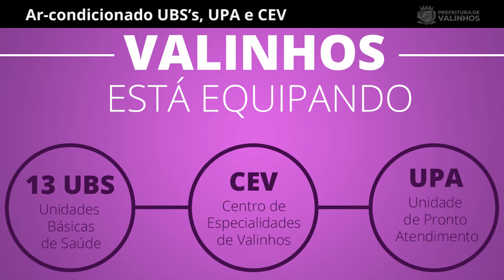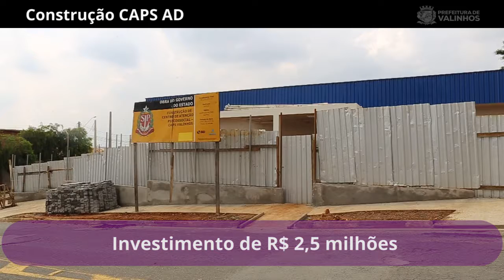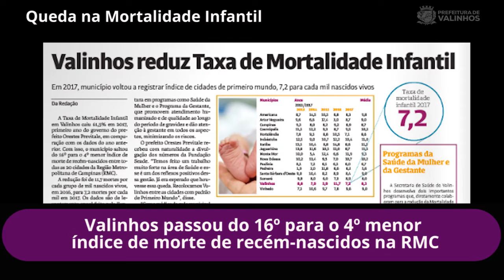Dois anos de muito trabalho e realizações. Saúde. Confira!